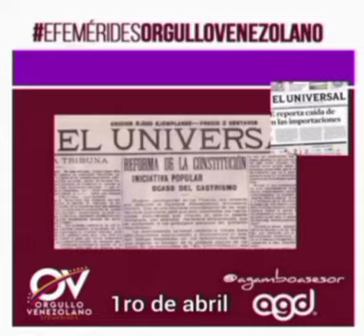CURADAS - Efemérides Orgullo Venezolano | Viernes 1 de abril de 2022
1° de abril 🌟viernes
Es el nonagésimo primer día del año, faltan 274 días para terminar este 2022
1814: se desarrollan los combates de Magdaleno y de Yuma en la hacienda Bárbula cerca de Naguanagua, estado Carabobo.
1909: se funda el periódico El Universal.
1915: se publica el último número de la revista El Cojo ilustrado.
1921: la aviadora francesa Adrianne Bolland se convierte en la primera mujer en sobrevolar la cordillera de Los Andes.
1941: Isaías Medina Angarita presenta su candidatura a la presidencia de Venezuela.
1963: nace en Caracas la actriz y modelo Carolina Perpetuo
1964: la Corporación Venezolana de Guayana constituye la empresa Siderúrgica del Orinoco (SIDOR) en Puerto Ordaz, estado Bolívar.
1981: comienza a regir el Decreto Presidencial N° 996 que prohíbe la transmisión por radio de toda publicidad comercial que induzca directa o indirectamente al consumo de cigarrillos y demás productos derivados del tabaco.
1999: muere en Caracas el emptesario y dirigente deportivo Pedro Padrón Panza (n. 1920)
2000: se promulga la Ley Orgánica para la Protección de Niñas, Niños y Adolescentes mejor conocida como la "Lopna"
2016: Rafael Dudamel asume las riendas como director técnico de la Vinotinto.
2019: muere en Caracas el novelista, cuentista y dibujante Francisco Massiani (n. 1944).
Se celebra el Día Internacional de la Diversión en el trabajo o Fun at Work day, el cual se celebra desde el 1996 el 1ro de abril o el primer jueves de abril si cae día feriado).
Muchos países celebran el Día de las Bromas o April Fools'day, celebración parecida al día de los inocentes y la cual se festeja desde el año 1564.
Se conmemora el Día del Libro de temática LGTB por coincidir con la fecha de nacimiento en 1904 del poeta Juan Gil-Albert.
Producción y voz: @agamboasesor
Podcast # 548, Año 2